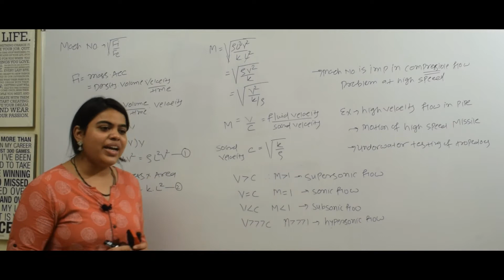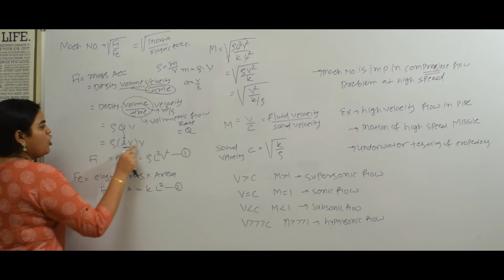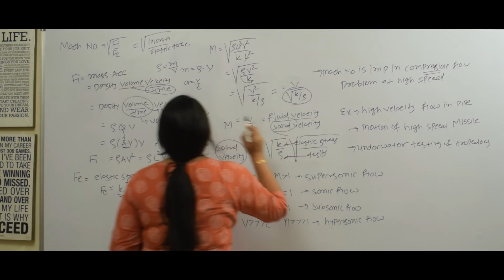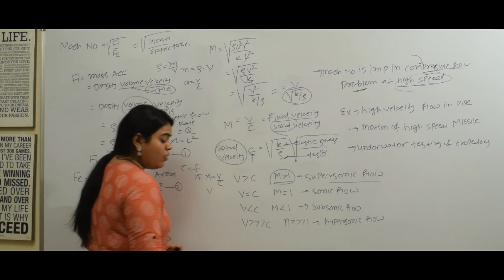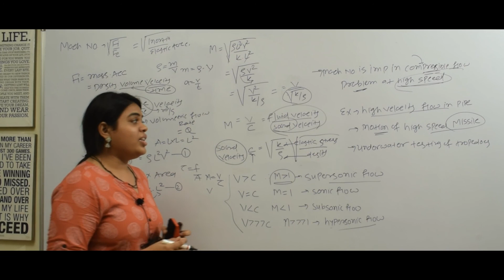Mach's Number and its application| Mach Number in Hindi | Fluid Mechanics